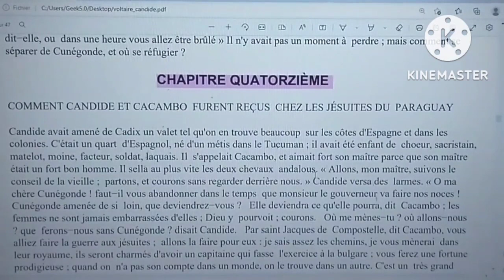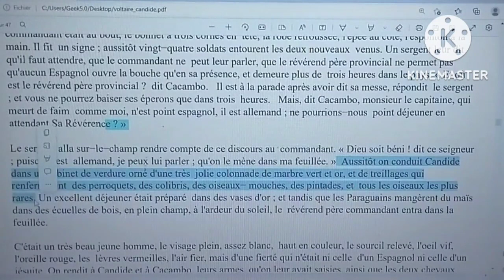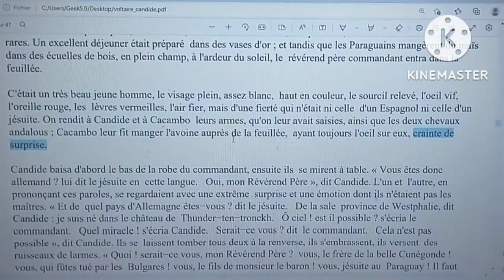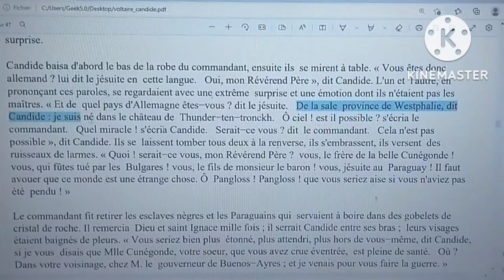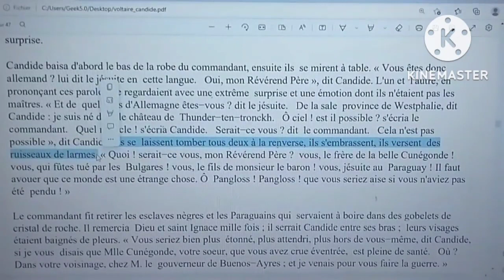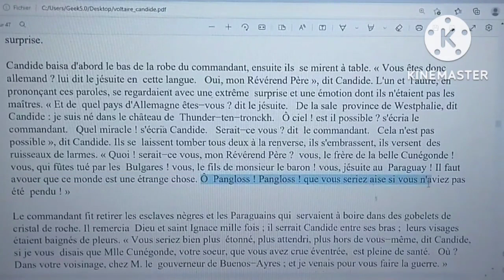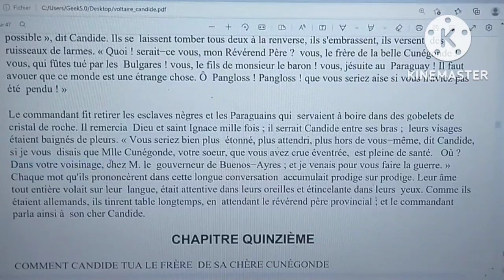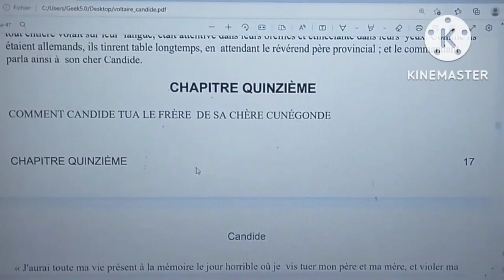شرح فصول كنديد#Candide#chapitre14بالعربية#bac et bac libre# كنديد#Voltaire#باك احرار و رسميين#part2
لا تنسوا الإشتراك في قناتي الثانية /مرحبا بكم
soutien DOTCOM :
مسار كنديد من الفصل1 إلى الفصل10#Candide#2bac et bac libre# le parcours de candide#partie1#
نموذج فرض 1 الفصل1 كنديد#Candide ou L'Optimisme#2bac et bac libre#examen régional chapitre2
تصحيح نموذج فرض 1الفصل1 كنديد Candide ou L'Optimisme#2bac et bac libre#examen régional chapitre2
أهم المواضيع الإنشائية المتعلقة بالفرض1 و الامتحان الجهوي كنديد#Voltaire#candide#Production écrite#
les figures de style dans Candide chapitres 1,2 et 3#Candide#2bac et bac libre# كنديد#Voltaire#
les personnages et leurs caractéristiques Candide 2bac et bac libre# كنديد#Voltaire#الثانية باك احرار و رسميين
Candide ou L'Optimisme#chapitre 11 et 12 تلخيص مع الشرح résumé#2 bac et bac libre# كنديد#Voltaire#
question réponse#Candide#تصحيح
Candide les thèmes abordés dans Candide#2bac et bac libre# كنديد#Voltaire#الثانية باك احرار و رسميين
شرح فصول كنديد#Candide#chapitre14بالعربية#bac et bac libre# كنديد#Voltaire#الثانية باك احرار و رسميين
Candide ou L'Optimisme#fiche de lecture#2bac#bac libre#جميع لمعلومات التي ستحتاجها عن كنديد#Voltaire
Candide ou L'Optimisme#le schéma narratif de Candide 2bac et bac libre# كنديد#Voltaire#
Candide ou L'Optimisme#chapitre 1 تلخيص مع الشرح résumé#2 bac et bac libre# كنديد#Voltaire#
candide voltaire,
candide ou l'optimisme chapitre 1,
candide bac libre,
candide ou l'optimisme مترجم en arabe,
candide film,
candide chapitre 2,
candide analyse,
candide analyse chapitre 1,
candide arabe,
candide audio,
candide archive,
candide azannaï,
candide bac,
candide biographie,
candide bernstein,
candide big bertha,
candide chapitre 4,
candide chapitre 1 formini darija,/
candide de voltaire,
candide darija,
candide de voltaire film,
candide et l'optimisme,
candide en arabe résumé,
candide en arabe pdf,
candide fiche de lecture bac,
candide film complet,
candide groupe scolaire,
candide guerre,
candide histoire,
candide histoire de la vieille,
candide incipit,
candide in concert,
candide introduction commentaire,
candide interflora,
candide introduction,
candide ingenue,
candide johnson,
joyeux anniversaire candide,
candide les personnages,
candide livre audio,
candide l'optimisme,
candide l'incipit,
candide le paratexte,
candide le film,
candide leonard bernstein,
candide les roses du brouillard,
candide mohammedia,
candide morale,
candide mol l'francais,
candide make our garden grow,
candide naif,
candide naro,
candide noir zadig,
candide nathan,
candide ou l'optimisme film complet,
candide ou l'optimisme bac libre,
candide ou l'optimisme شرح,
candide ou l'optimisme analyse,
candide ou l'optimisme resumé,
o que significa candide,
candide personnages,
candide présentation,
candide prof samad,
candide paratexte,
candide piece de theatre,
candide pangloss,
candide petit résumé,
candide quattro,
candide question,
candide quiet,
candide quartet finale,
candide résumé,
candide renard,
candide roman,
candide résumé general,
candide resume complet en arabe,
candide résumé en arabe,
candide resume detaille par chapitre,
candide voltaire chapitre 13,
candide voltaire film complet,
candide voltaire en arabe,
candide voltaire résumé,
candide voltaire film,
candide westphalie,
candide westphalia chorale,
candide 1er chapitre,
chapitre 11 candide,
chapitre 2 candide,
roman candide 2 bac,
candide chapitre 2 analyse,
candide voltaire chapitre 2,
candide voltaire chapitre 3,
candide chapitre 6,
le schéma narratif de la boite a merveille,
le schéma narratif d'antigone,
le schéma narratif 1 bac,
le schéma narratif شرح بالعربية,
le schéma narratif d'un récit,
le schéma narratif de candide,
le schéma narratif les bons profs,
le schéma narratif allo prof,
le schéma narratif actanciel,
le schéma narratif candide,
le schéma narratif canonique,
le schéma narratif cendrillon,
le schéma narratif du conte,
le schéma narratif de antigone,
le schéma narratif exercices en ligne,
le schéma narratif français facile,
le schéma narratif la boite a merveille,
le schéma narratif les etapes,
le schéma narratif leçon,
le schéma narratif les 5 étapes,
le schéma narratif le géant aux chaussettes rouges,
le schéma narratif situation initiale,
le schéma narratif tronc commun,
le schéma narratif vidéo,
le schéma narratif 5 étapes,
le schéma narratif 6ème